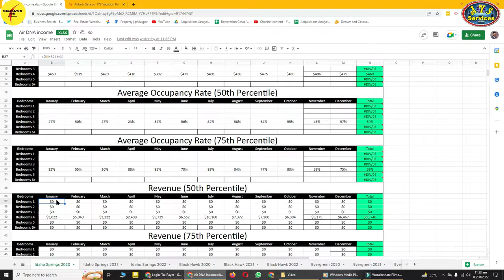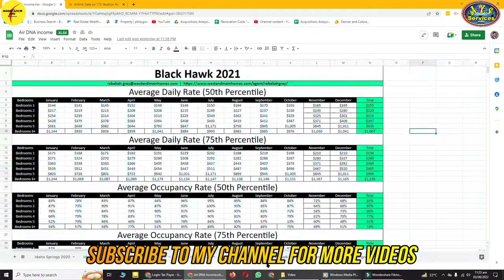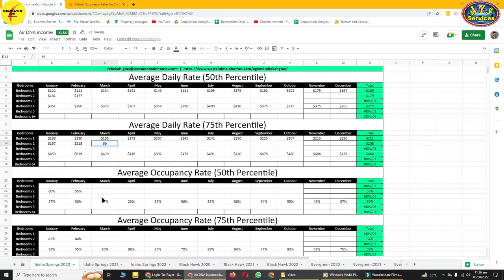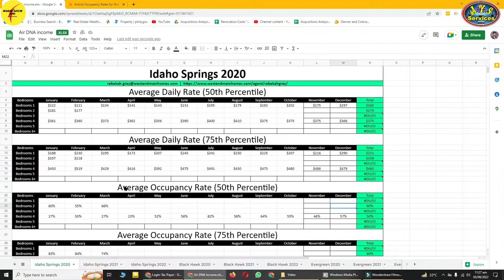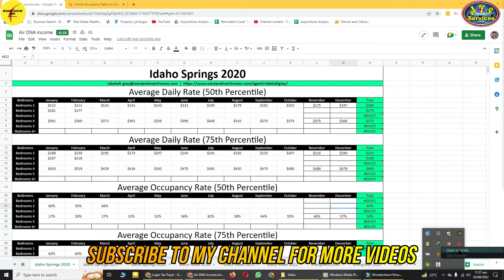How to get Short-term rental data || How to get Airbnb data from Airdna || Real Estate VA training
AOA,
I'll tell you how to get short-term rental data in this video. How to get Airbnb data from airdna. Short-term rentals. what are short-term rentals and what is the difference between short-term and long-term rentals?